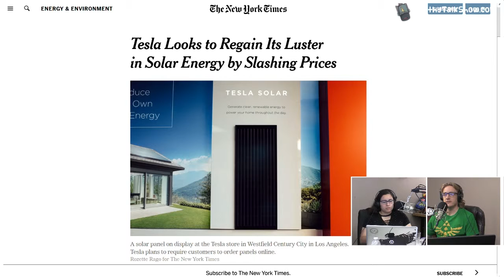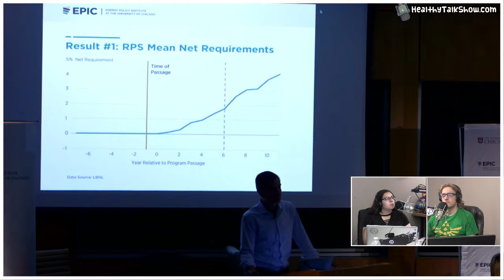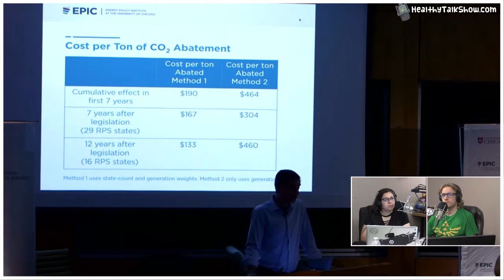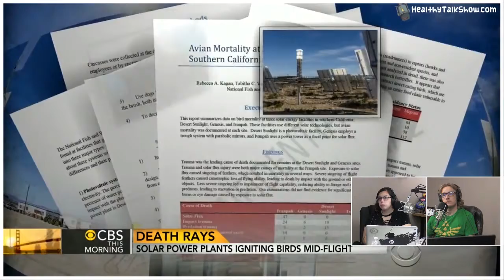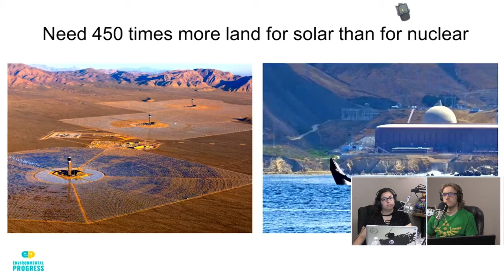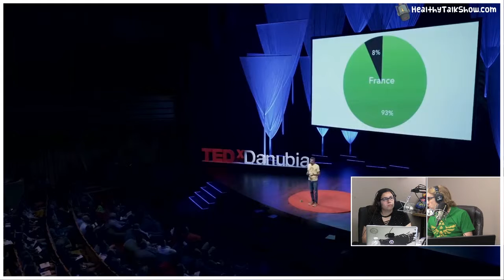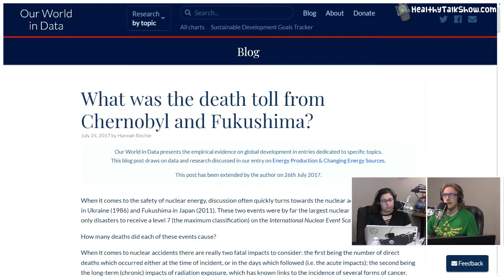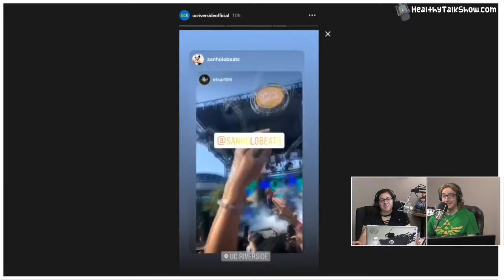What’s Wrong With Nuclear Power? – HTS 19.7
Segment From Healthy Talk Show Episode 19 I Recorded: 05/06/2019

▼Click▼

Show Notes:

NY Times: Tesla Looks to Regain Its Luster in Solar Energy by Slashing Prices
CNN: The most effective ways to curb climate change might surprise you
PBS NewsHour: The impact of Chernobyl’s nuclear disaster 33 years later
Our World in Data: What was the death toll from Chernobyl and Fukushima?